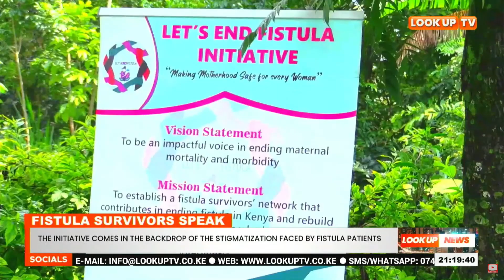The ‘Let’s End Fistula Initiative’ Aims To End Maternal Mortality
Fistula Survivors Have Been Brought Together By The “Let’s End Fistula Initiative”, Whose Main Aim Is Making Motherhood Safe For Every Woman, With The Condition Highlighting The Clear Links Between Fistula, Child Marriage, Child Pregnancy And Female Genital Mutilation.